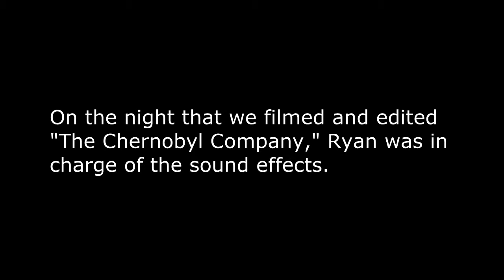Possibilities - The Chernobyl Company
So, this is sort of an inside joke for those who witnessed the post production of "The Chernobyl Company." This took all of 10 minutes to make but. it was so worth it. Enjoy!

Facebook.com/flamephil